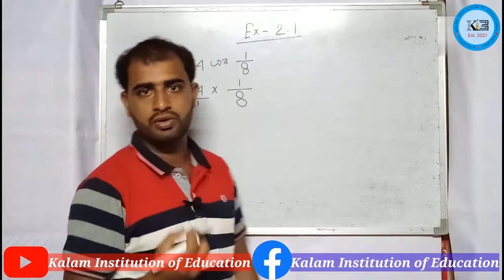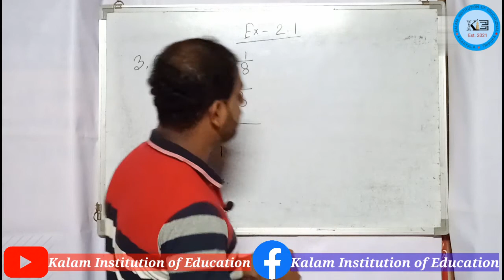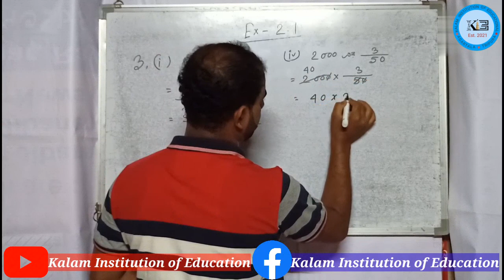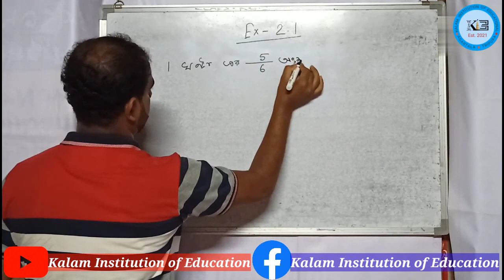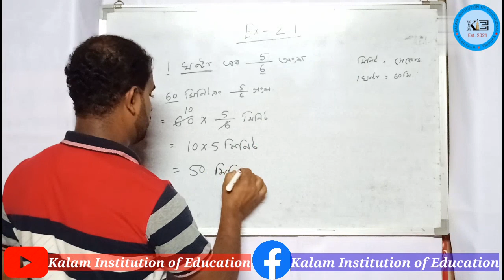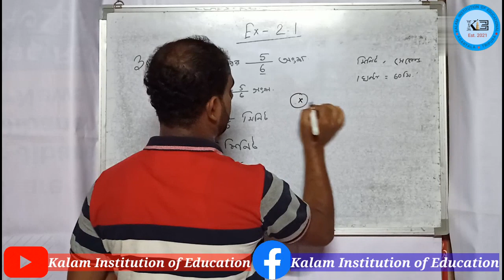Mathematics Class 7 Exersice 2.1 Question No 3.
Class 7 Mathematics Exercise 2.1 Questions No 3.

Kalam Institution of Education Class 7 | TBSE | CBSE | Kalam Institution of Education Mathematics | NCERT | SCERT | Class 7 | Tripura School Class | Tripura Math Class 7 | Math Class 7 Tripura Board | Math class | Kalam Institution

This channel is a free YouTube Channel that aims to Provide best classes for school students of  TBSE and CBSE and paving a strong foundation of Mathematics and Science, Physics, Chemistry and Biology.

Subscription Benefits👆👆🔔🔔
1. One Subscription more access.
2. Learn from your favourite teacher.
3. You can ask you doubts in the Whatsapp and Comment.
4. You can download and watch offline.